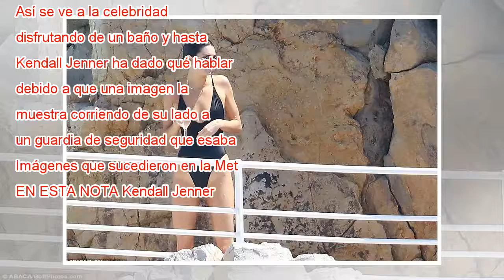Kendall Jenner es captada disfrutando de una copa y bañándose en Cannes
Kendall Jenner se encuentra en Cannes por compromisos relativos al festival de cine y como no todo tiene que ser glamour sobre la alfombra roja, la modelo disfruta de relajo y lo hace en el mar, con varias copas de espumante, traje de baño y sus amig...